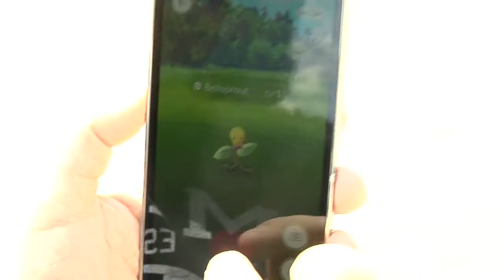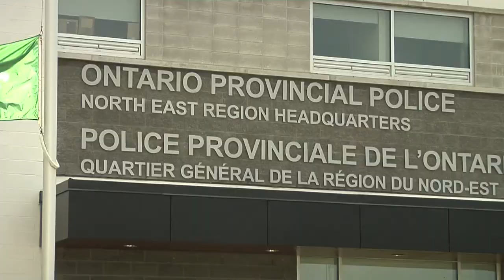Pokemon Fever Hits North Bay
Nintendo's latest offering Pokemon GO is taking the world by storm even before its worldwide release. Gamers in North Bay have the fever as well. Tune in to Cogeco North Bay News Monday to Friday LIVE at 5:30pm. - Clarke Heipel